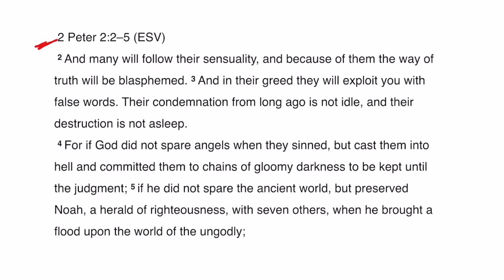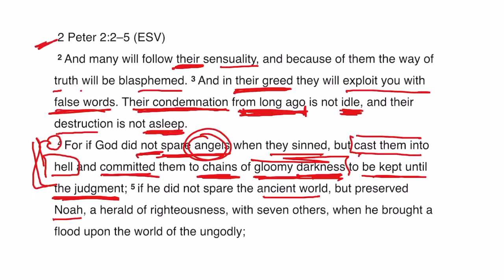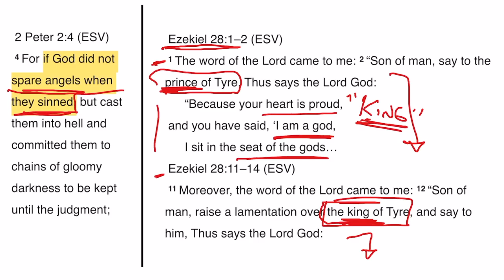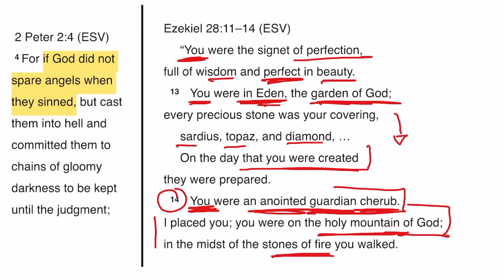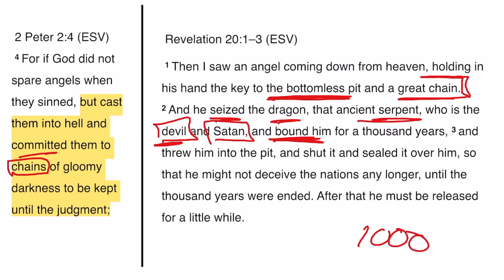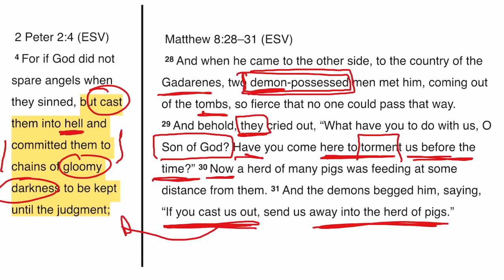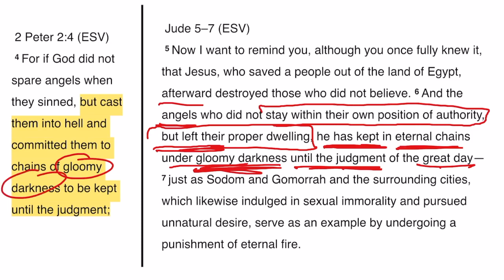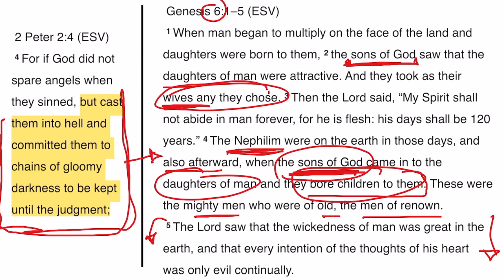2 Peter 2:4 Bible Study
A verse-by-verse study through the Book of 2 Peter.